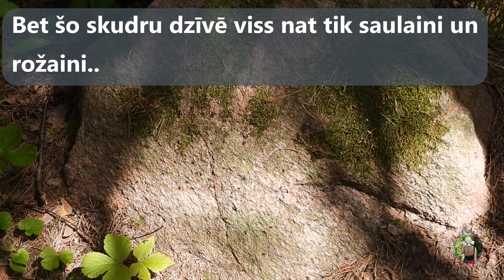Spožās skudras un dzelkņmuša